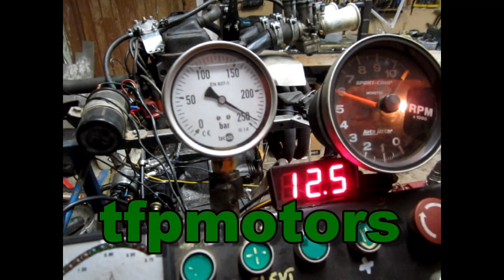SMTKP - Road to Championship s02e03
Lyhyen läntä viimeinen päivä.